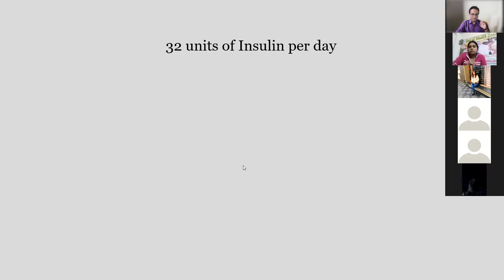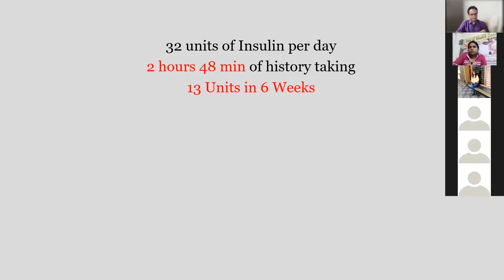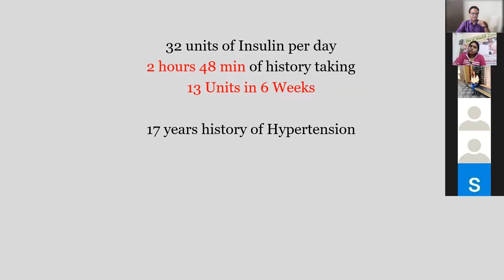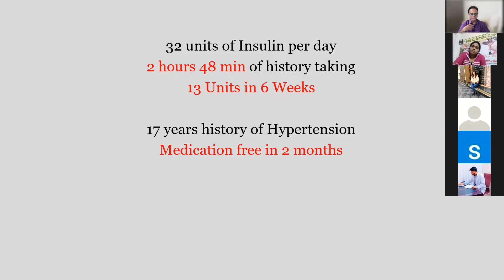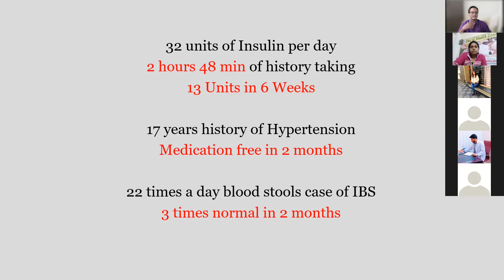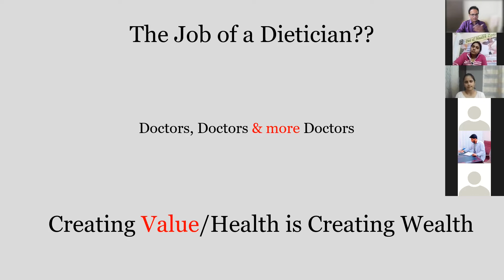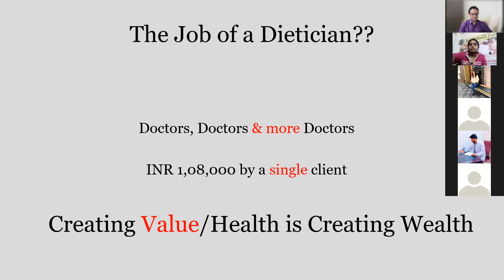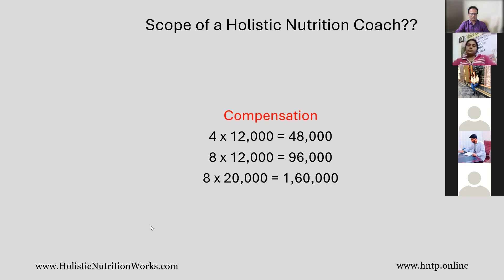02 Master Class Dec16 the Why